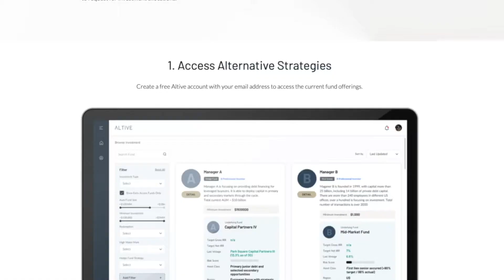Mizuho Crowd Brain powered by Eureka Nova Cohort 1 startup | Altive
Altive is an alternative investment platform provides professional investors access to top tier alternative investment funds. It has been acting democratizing institution exclusive investment strategies and granting high net worth individuals access to top tier private funds. Cheney Cheng, Co-Founder of Altive, shares how they offer cost-effective and flexible services through automation by AI and optimization. Getting connections to investors and corporate in both Hong Kong and Japan, along with other potential business partners, are some reasons Cheney joined the Mizuho Crowd Brain.

Watch how Cheney and his team plan to establish an alternative investment fund wholesaler and what innovation means to them.

Mizuho Crowd Brain is a 6-month accelerator programme co-organized by the Mizuho Bank, Ltd and New World Development Company Limited (“New World Group”). With Mizuho Crowd Brain, we support the best technology-focused startups and changemakers who are going to bring about disruption and shape the future of commerce and the way we live.